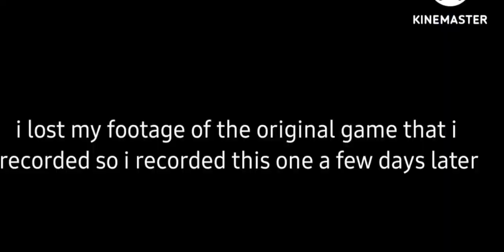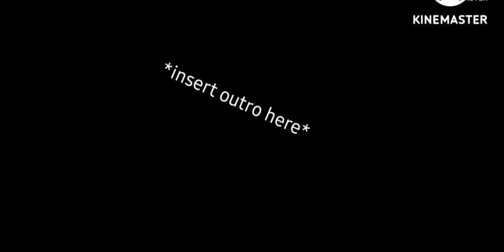crafting my 6th and last veteran weapon! (pg3d)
it only took my like a year and a month lol but yeah I now have the combat overlords, lives harvester, thermal ultra scythe, jet dragon, sentence, and project red button. also turi up ip ip because yes 💀

this vid also took like a long time to make jeez